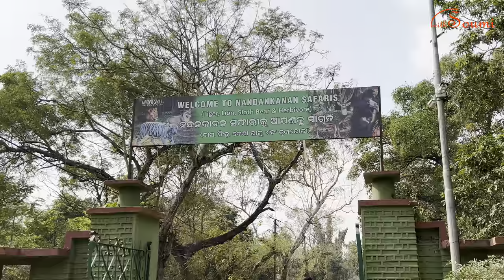NANDANKANAN ZOOLOGICAL PARK (THE GARDEN OF HEAVEN): 2nd LARGEST ZOO OF INDIA, THE MOST CLEANEST PARK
Another exciting day in Bhubaneswar, we hired cab from Puri for Nandankanan. This is a lovely place for nature lovers. The collection of animals is quite good and this is a day well spent wish nature. Most of the animals are free to open space, good place to take deep breath, no foul smell, no waste, very well maintained, worth to visit.